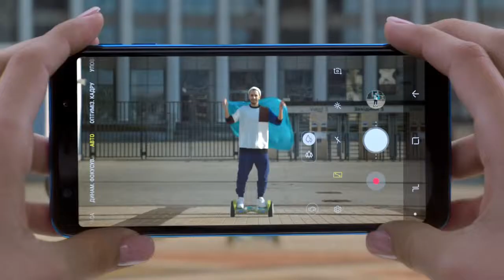Samsung Galaxy A7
Idea: See the world in wider angle.
Agency: Cheil Ukraine
Creative Director: Vladyslava Denys
Idea: Cheil Worldwide
Copywriter: Ruslan Muradov
Art Director: Timur Amirkhanov
Production studio: Toy
Director: Alexander Syekolenko